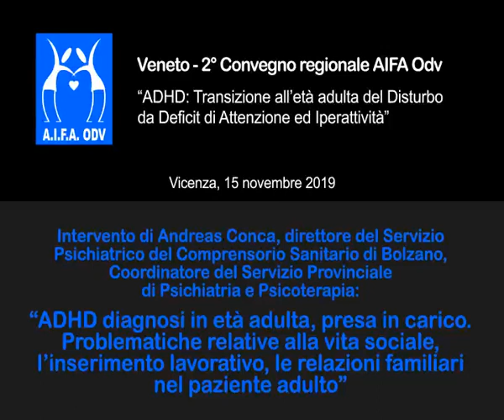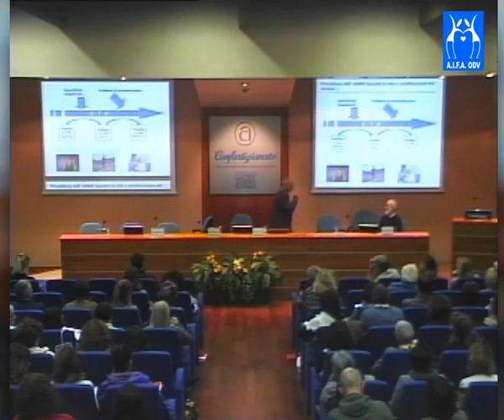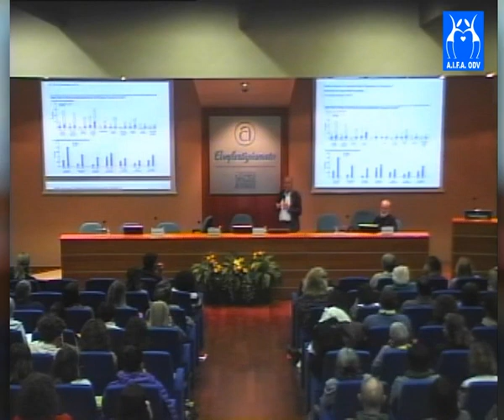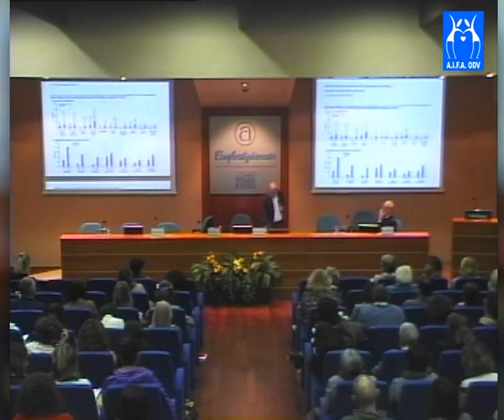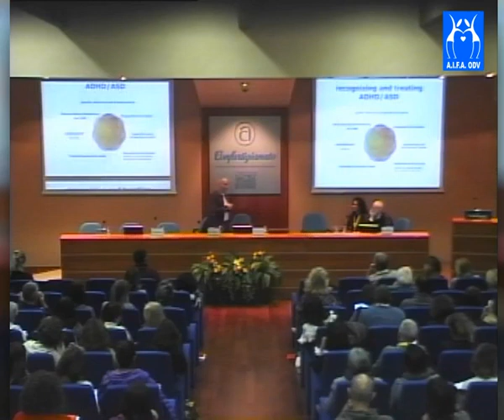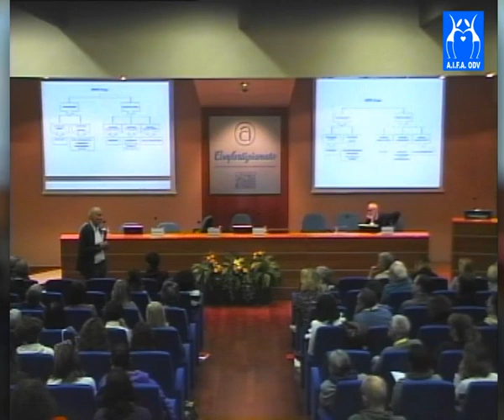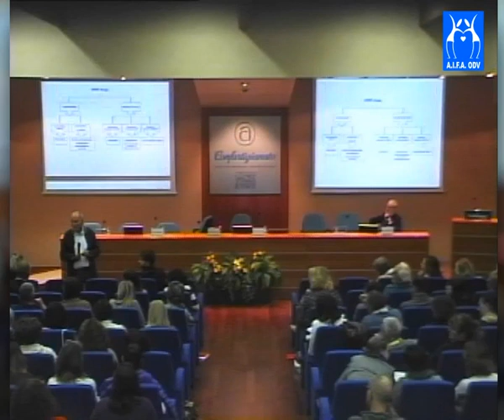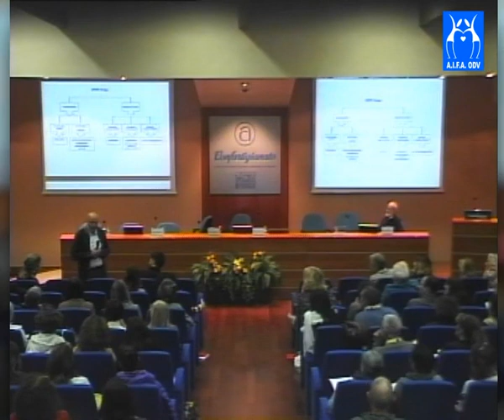Veneto - 2° Convegno regionale AIFA Odv, Andreas Conca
Andreas Conca, direttore del Servizio Psichiatrico del Comprensorio Sanitario di Bolzano, Coordinatore del Servizio Provinciale di Psichiatria e Psicoterapia: “ADHD diagnosi in età adulta, presa in carico. Problematiche relative alla vita sociale, l'inserimento lavorativo, le relazioni familiari nel paziente adulto”.

Veneto - 2° Convegno regionale AIFA Odv - Vicenza, 15 novembre 2019